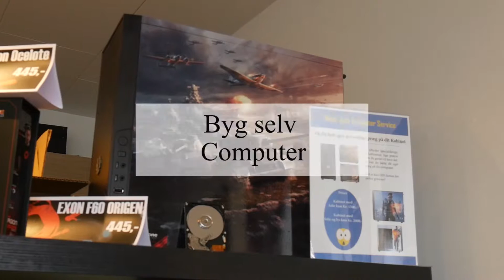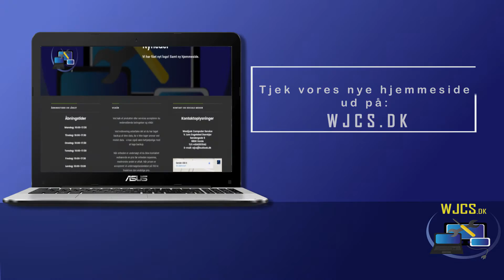Hvem er West Jysk Computer Service ?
Hvem er vi ? I denne video fortæller vi hvad vi står for og hvad vi laver.